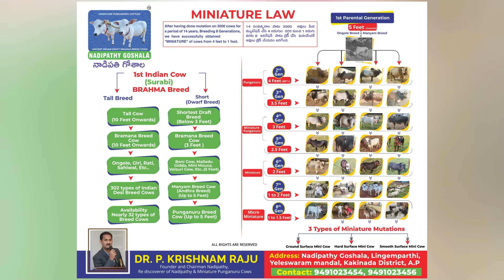Nadipathy micro & Nano Cattle | 1 to 2 Feet Height